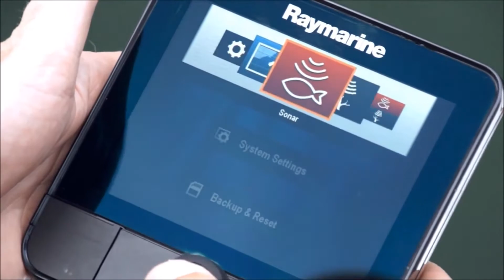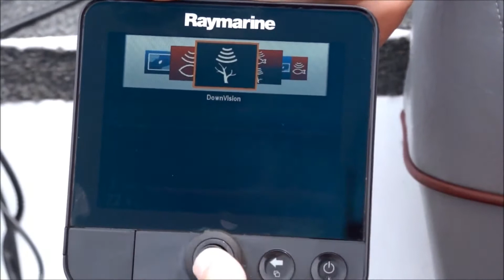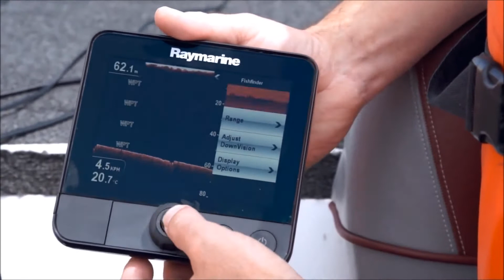Raymarine Dragonfly Review World Carp Classic 2013-iboats.com